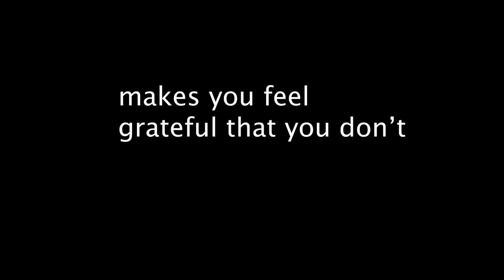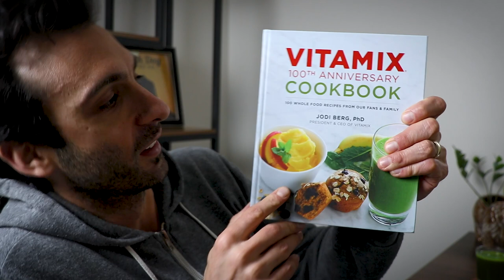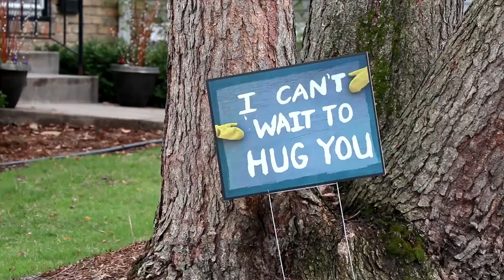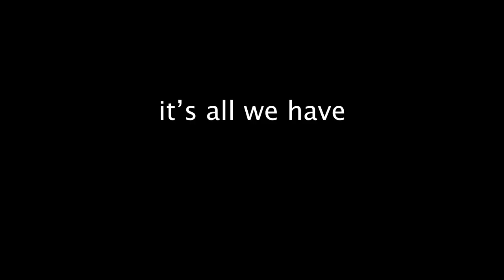Gratitude Riff (instead of doing what I always do)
Today, instead of telling you all about the Vitamix Mother's Day (Spring) Sale, I'm riffing on the things I'm grateful for. Watch! Click “Show More” for links and more useful tips

Vitamix 100th Anniversary cookbook

Amazon (help us a little!)

Under Blade Scraper: (d) (a)

ASCENT
A3500: (d) (a) (uk)
A3300: (d) (a)
A2500: (d) (a) (uk)
A2300: (d) (a)

LEGACY
Pro 750: (d) (a)
7500 (d) (a)
5200: (d) (a)

EXPLORIAN
E310: (d) (a)

ACCESSORIES
Universal
Aer Disc Container: (d) (a)
Perfect Blend Smart Scale: D) A)
Nut Milk Filtration Bag: (a) retired (a)
Stainless Steel Container (a)

For Ascent
48-oz container: (d) (a)
48-oz Dry Grains container: (d) (a)

For Legacy / Explorian
32-oz container: (d) (a)
32-oz Dry Grains container: (d) (a)
Tamper Holder: (d) (a)

OTHER
FoodCycler FC-50 (d) (a)
Food Processor Attachment (d) (a)

Certified Reconditioned Vitamix Inventory: (d) (a)
Best Vitamix You Can Get: (d) (a) UK)
Best Best Vitamix (formally “Ultimate Setup”): (d) (a)
Best Legacy Vitamix for Most: (d) (a)
Best Legacy Vitamix You Can Get: (d) (a) UK)
Great Classic Vitamix on a Budget (new): D) A) UK)
Best Ascent Vitamix for Most People: (d) (a) UK)
Best Ascent Vitamix You Can Get: (d) (a) UK)
The QUIETEST Vitamix (true metal finish only): (d) (a) UK)